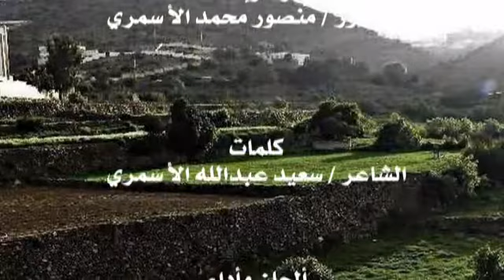أوبريت بللسمر الإنشادي - بللسمر ترحب بكل الوفود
أوبريت بللسمر الإنشادي 1434هـ - بللسمر ترحب بكل الوفود
 فكرة واعداد الدكتور / منصور بن محمد الاسمري - كلمات الشاعر / سعيد بن عبدالله الاسمري - الحان واداء المبدع / سعد محمد الاسمري - اخراج / أبوهاني